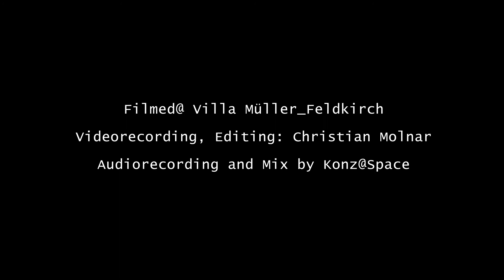KONZ@Space Cern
Jodok Lingg: Trumpet-SoundEFX-Electronics
Didi Konzett: Drums-Electronics